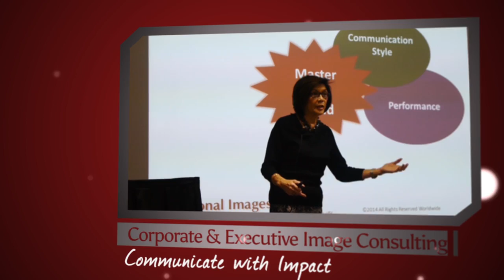The Four Communication Styles - Personal Images Inc.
At a speaking engagement in Chicago, Anna discusses the four types of communication - and how you can identify them to improve your communication skills!